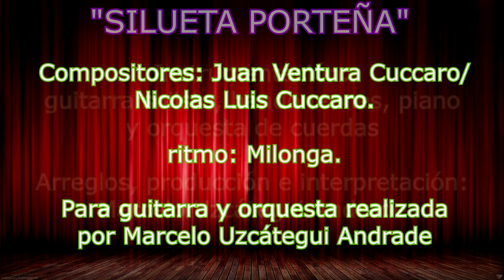Silueta Porteña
My dear friends I leave this video and music of a traditional Argentine theme of the 50s. The rhythm is a milonga called "Silueta porteña" "Orchestration  and interpretation for  guitar , bandoneones , piano, strings , made by me. I wish you a very happy  new year 2019 . I hope you enjoy it and dance it.